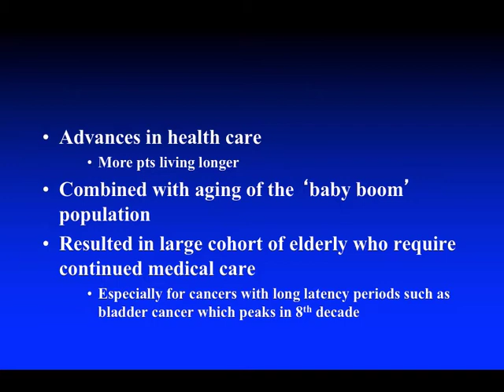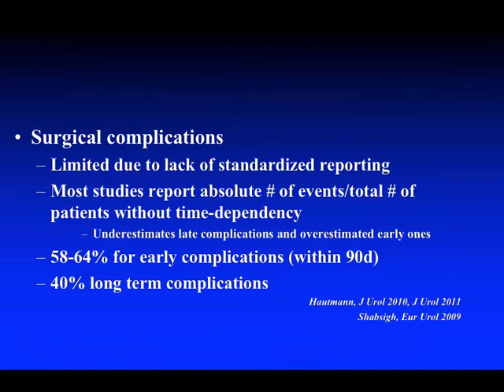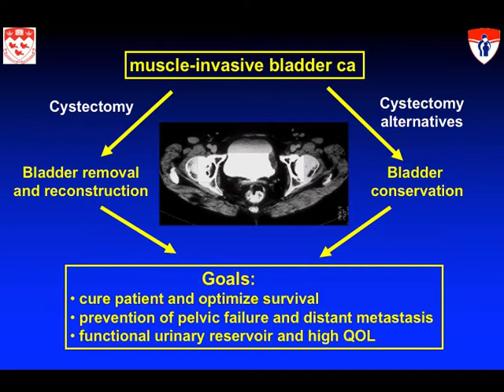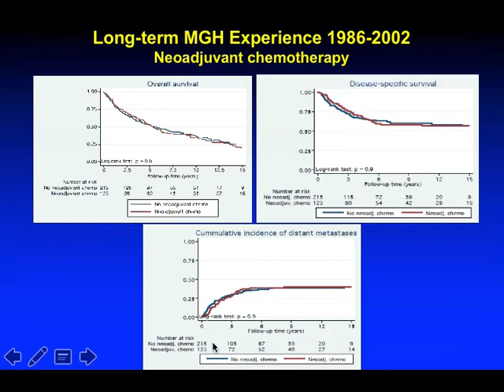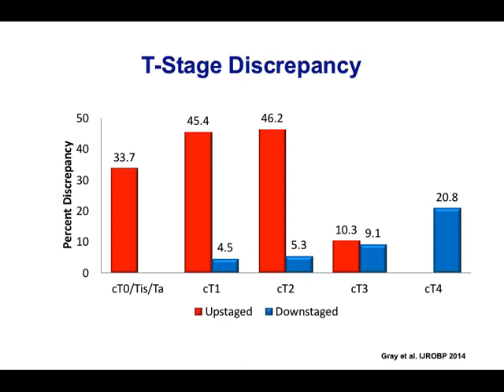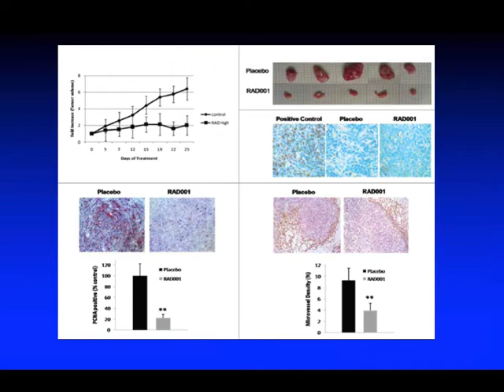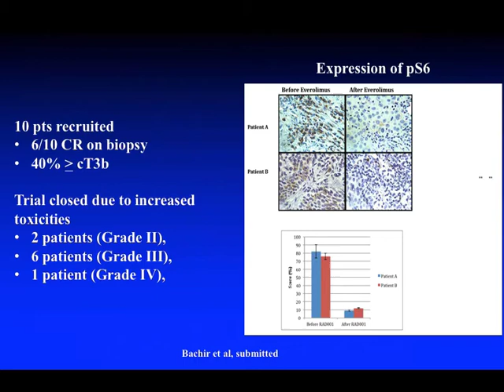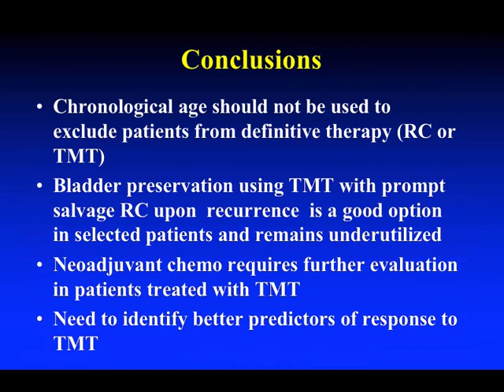Integration of radiotherapy in muscle-invasive bladder cancer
Integration of radiotherapy in muscle-invasive bladder cancer by Wassim Kassouf, MD, CM, FRCS, Program Director, Urology Residency, McGill University